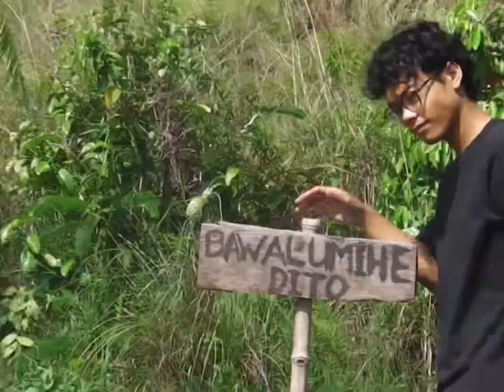philippines filmed on a camcorder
part 2 of the trip will be uploaded soon!